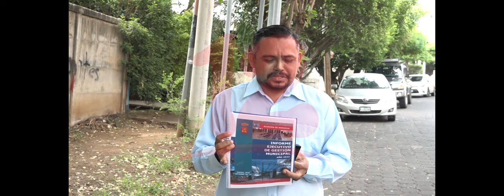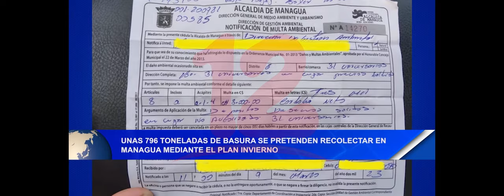Noticias12Nicaragua 796 toneladas de basura se pretenden recolectar en Managua en Plan Invierno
Unas 796 toneladas de basura se pretenden recolectar en Managua mediante el Plan Invierno
Experto en temas de municipalidad, dio a conocer que unas 796 toneladas de basura se pretenden recolectar en Managua mediante el Plan Invierno, que ejecutan las autoridades municipales